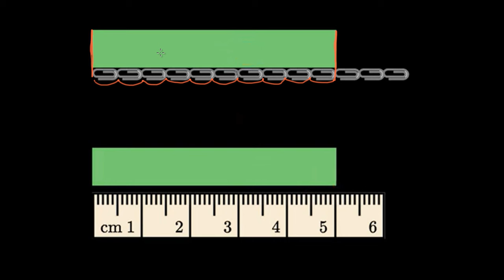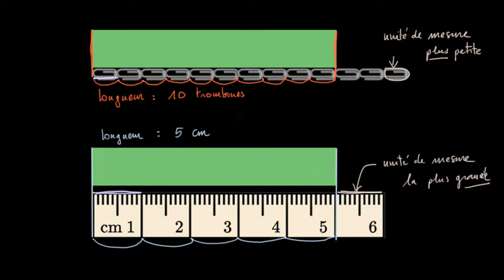Mesurer une longueur avec des unités différentes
On mesure un rectangle de plusieurs manières différentes, et on compare les unités utilisées.